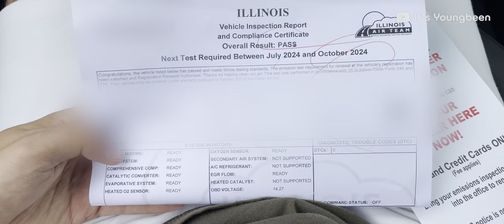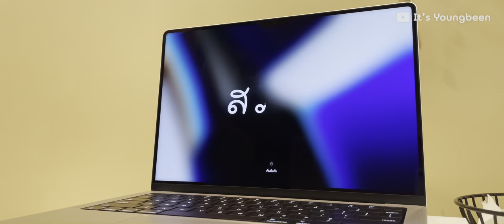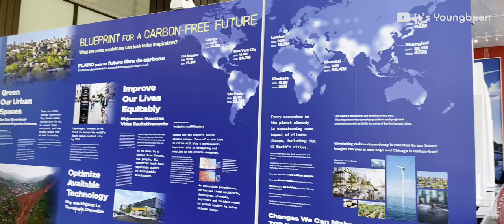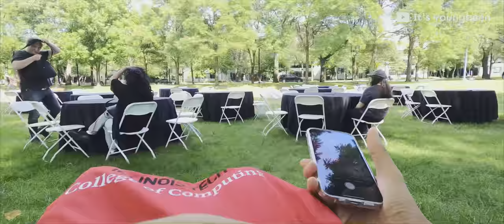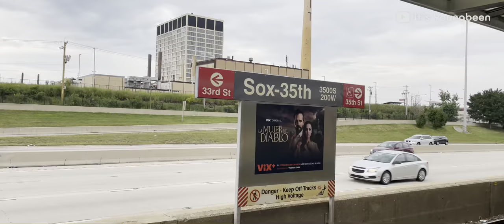🇺🇸 Chicago Vlog | Sticker Renewal, Unboxing, Chicago Architecture Tour, Meeting Korean Colleagues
00:00 Intro
00:16 Trying salsa from Trader Joe's
01:06 Car Sticker Renewal
01:55 Teaching Assistant Interview
02:07 Macbook Pro M1 Unboxing
03:36 Alumni Gathering & Chicago Architecture Tour
06:14 Korean Style Aglio e Oglio
06:50 New Semester Student Gathering
09:14 Amazon Return
10:00 Outro

[ about me ]
Hi, my name is Youngbeen Jang and I'm based in Chicago, but I'm originally from South Korea. I hope you enjoy my videos!

[ supported subtitles ]
English, Spanish, Korean, Chinese (Simplified)